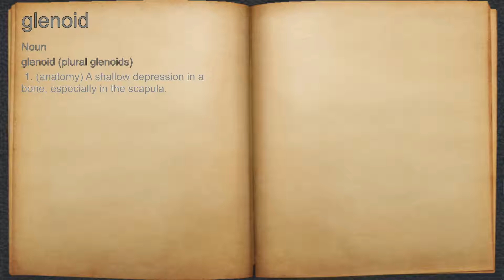What does glenoid mean?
A spoken definition of glenoid.

Intro Sound:
Typewriter - Tamskp